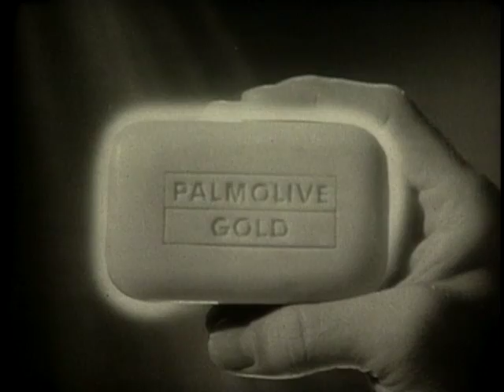Palmolive Gold Antibacterial Deodorant Soap Commercial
Don't wait to be told, you need palmolive gold.